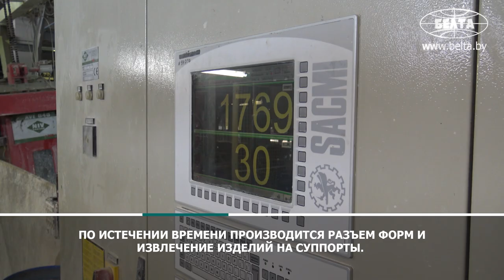Как делают санитарную керамику? Показываем весь процесс! || КЕРАМИН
Как делают санитарную керамику в Беларуси? Зачем умывальникам устраивают промывку воздухом? Во что упаковывают готовую продукцию? Съёмочная группа БЕЛТА узнала, как и что производят на ОАО "Керамин" // Новости. Предприятия Беларуси.